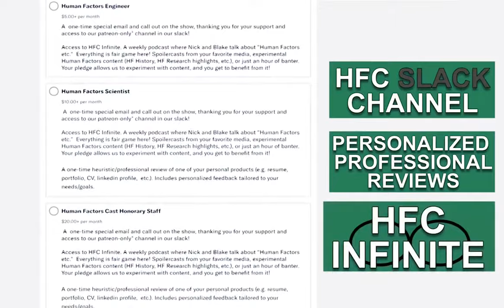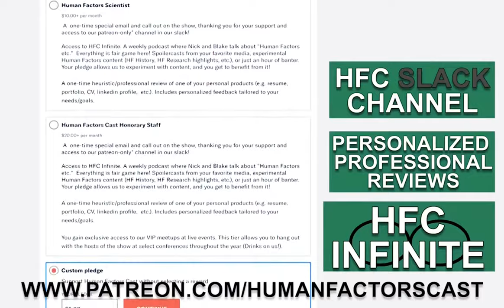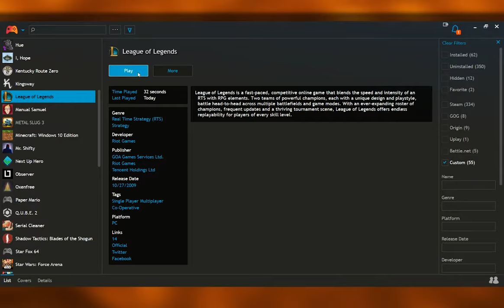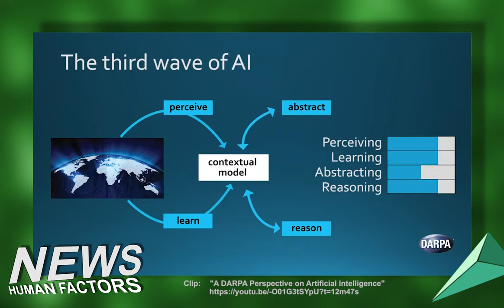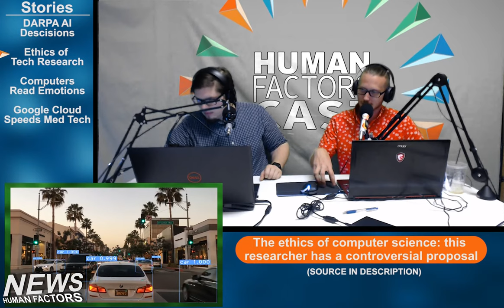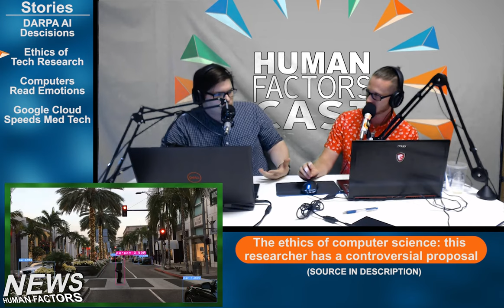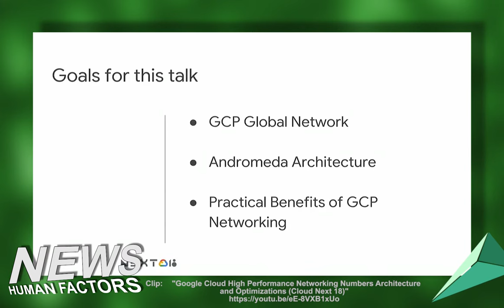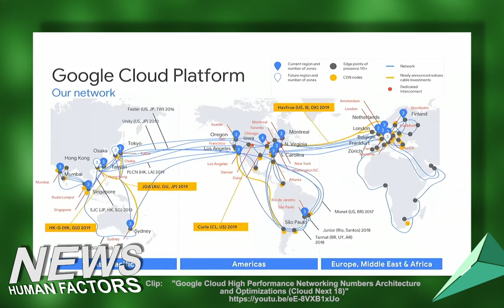HFCast Ep100 - DARPAs AI, Machine Learning Ethics, and Healthcare Breakthroughs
EDITOR CORRECTION: 53:50 should say @HFES . E, not V.

Today is August 6th, 2018  and it's an all new Human Factors Cast hosted by Nick Roome with Blake Arnsdorff.

DARPA pushes for AI that can explain its decisions

The ethics of computer science: this researcher has a controversial proposal

NIH Partners With Google Cloud to Speed Up Medical Breakthroughs

What is a wireframe?